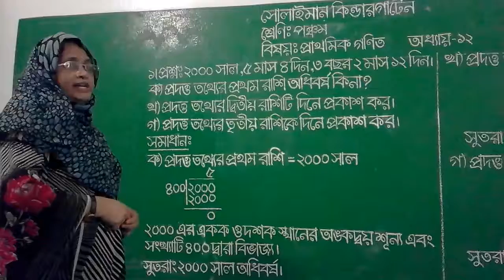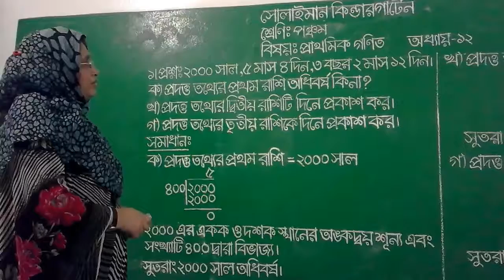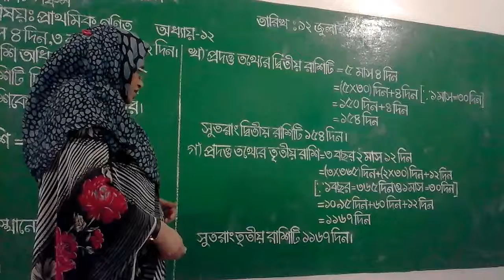Class: Five | প্রাথমিক গণিত | অধ্যায়-১২ | Solaiman Kindergarten, Dhaka